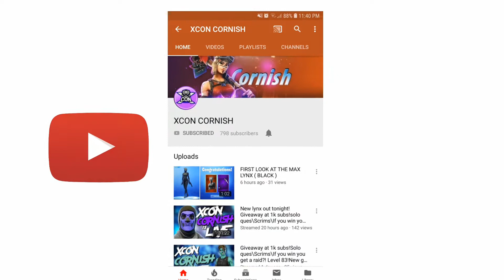What happens when marshmello comes to Australia in fortnite *No way*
Lil TJay - Long Time